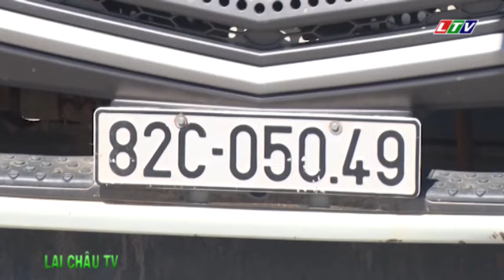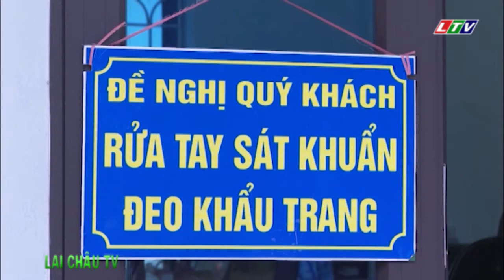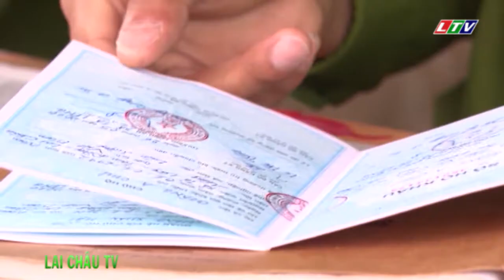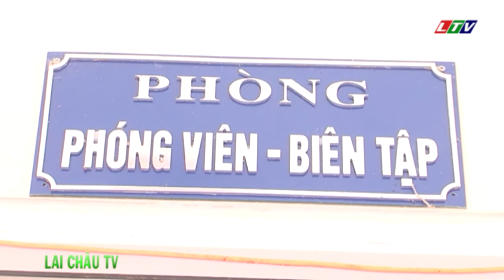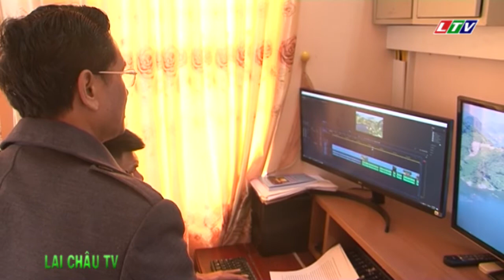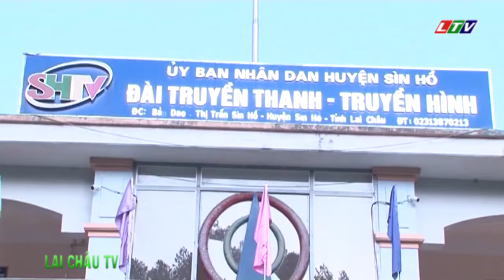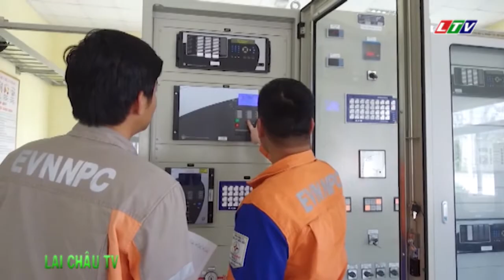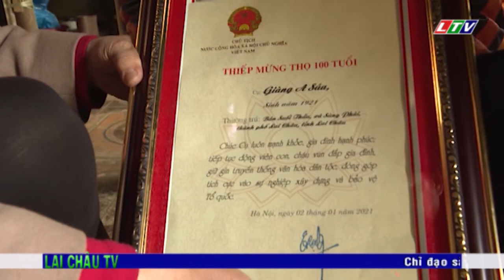☞Thời sự Lai Châu | Ngày 15/02/2021 | Tin tức Thời sự Lai Châu | Bản tin trưa